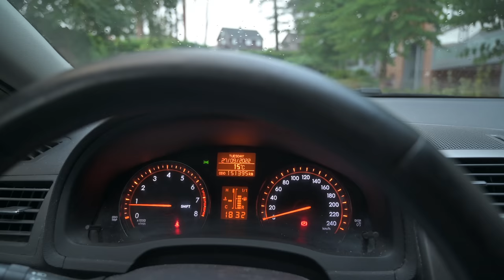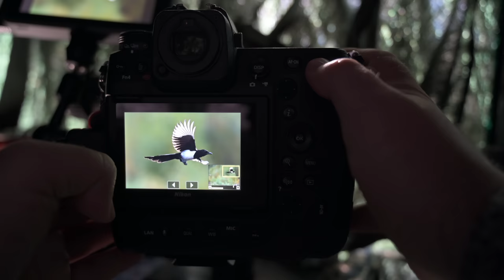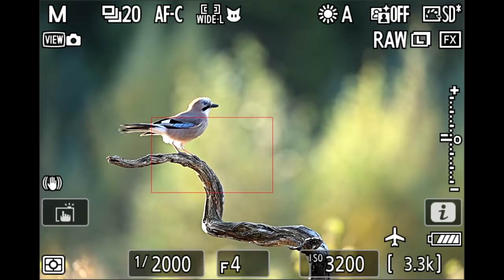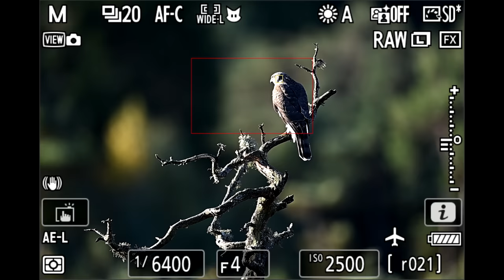LAST DAY LUCK with SPARROWHAWK // Bird photography // Three days in a hide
I had three days to come with bird photography. What more can you wish for. I knew there would be magpies and jay. But what I hopet for was for the sparrowhawk to hunt in the same area. In the autumn the sparrowhawks are migrating and are a lot more active hunting.
Leiv Arne Åkset has made a hide where he puts out nuts and seeds for the magpie and jay. And sometimes the sparrowhawk comes to hunt them.

If you want to book a place in the hide yourself, you can contact Leiv Arne.